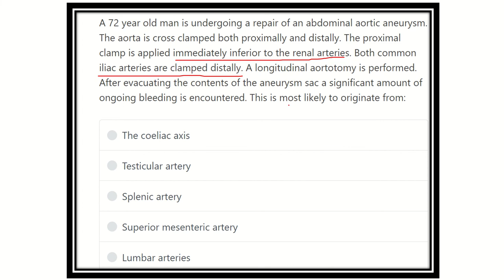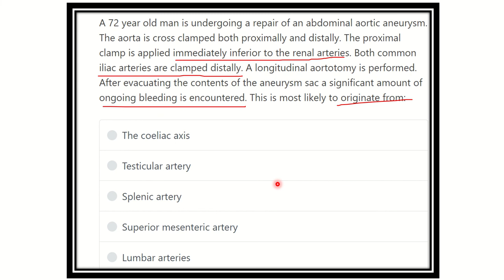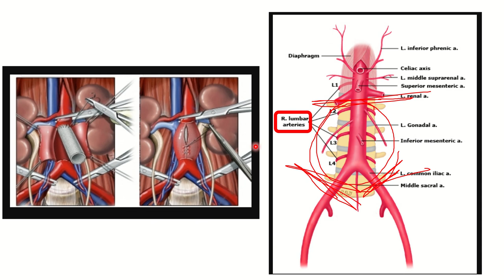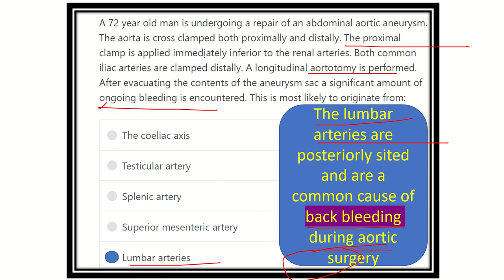Bleeding during aortotomy MRCS question solve (CRACK MRCS)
it includes
1. eMRCS videos
2. Fawzia sheet solved
3. Recalls and mores
aortotomy.
aortic branches.
anteriorly 3 branches .
2 terminal branch .